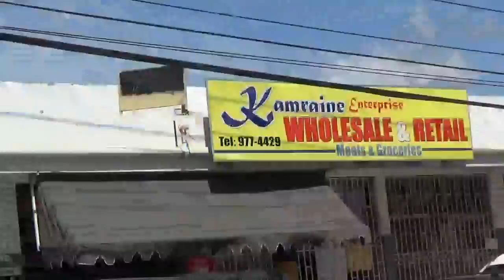3 MONTHS IN JAMAICA PT67